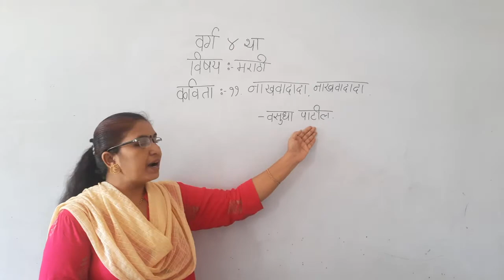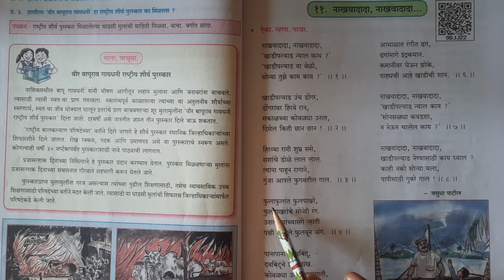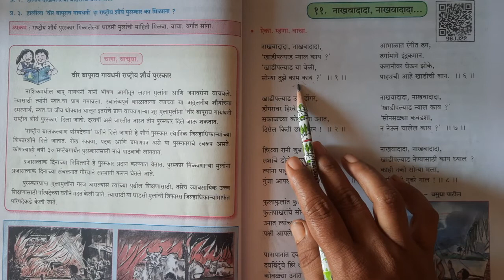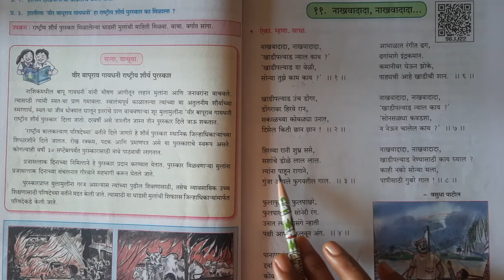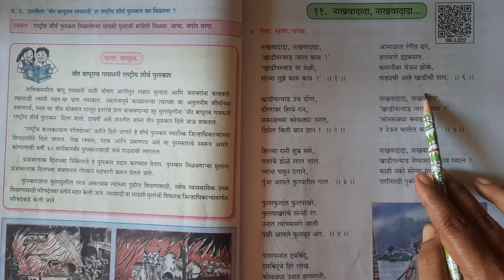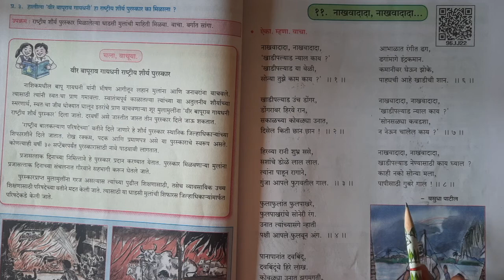वर्ग ४ था. विषय -मराठी. कविता -११- नाखवादादा, नाखवादादा